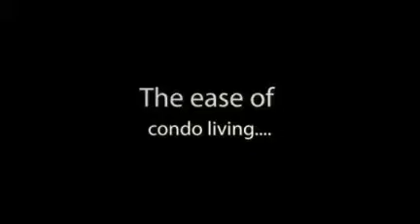5737 Downing, Alexandria LA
Great 1bedroom 1bath condo in Rain Tree. Conveniently located on directly off Jackson Street.